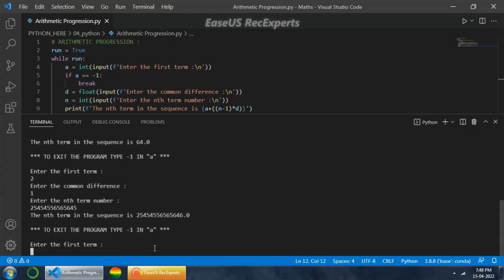Arithmetic Progression | Python Programming |Programming Stars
We have made another amazing video which is just a small kind of hack but you will definitely like this video.